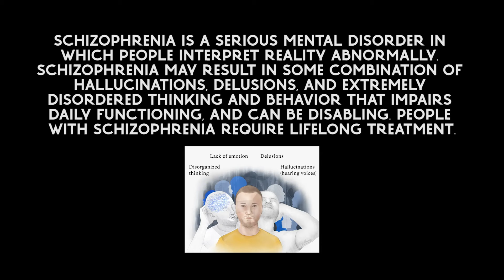Veham - A Thriller short film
Thriller story of an Investigation, Short film with mystery and thriller

DIRECTED BY:- FALAK SINGH
DOP:- SHASHANK
EDITOR:- WILLIAM BENJAMIN
CAST:- ACT 120